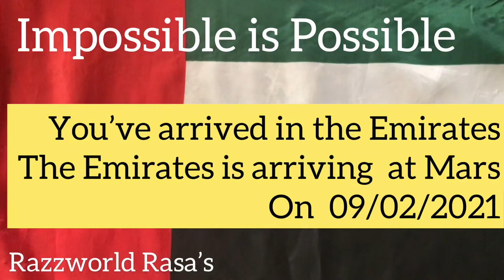The Hope Probe /Impossible is possible Arabs to Mars/Sarah Al Amiri/ MARS/UAE Mission MARS/Razzworld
Dear friends proudly presenting this video for Uae

This will be an awareness video for our children’s and also very inspiring one

History made UAE

Made possible the impossible

Yes

IMPOSSIBLE IS POSSIBLE 🇦🇪❤️